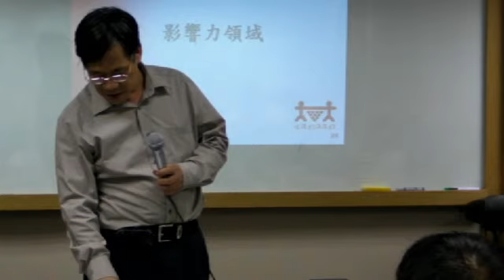2010/6/7迦南國度計畫訓練商會 蔡欣妤姊妹分享-2